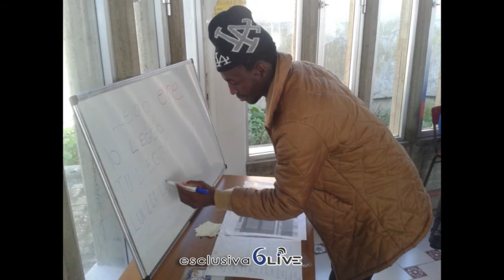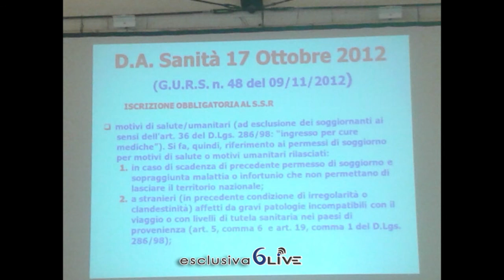SPRAR Grammichele - Esclusiva 6Live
"La felicità è la verità": queste le parole della coordinatrice Veronica Lobartolo dello Sprar Grammichele dopo le polemiche della scorsa settimana in seguito ad un articolo pubblicato sulla versione web di un quotidiano nazionale.